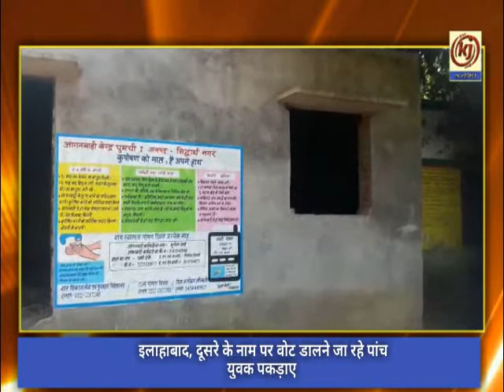आगनबाड़ी भवन निर्माण मे ठीकेदार की मनमानी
विकास खंड मिठवल अंतर्गत ग्राम पंचायत घुमची मे नव निर्माण आगनबाड़ी भवन मे पूरी तरह धाधले बाजी किया गया व किया जा रहा है भवन निर्माण कार्य अधूरा पड़ा है इसका कोई पुरसाहाल नहीं भवन मे निर्माण के दौरान चुनाई मे सीमेंट की मात्रा कम बालू अधिक प्रयोग किया गया जिसके के कारण भवन की दीवार निर्माण के 6 महीने बाद फट गयी है छत की बीम दब चुके है फर्श बनाया ही नहीं गया खिड़किया नहीं लगी है भवन अधूरा पिछले 8 से 10 महीने से पड़ा है ग्रामीणों ने बताया इसकी शिकायत बाल विकास परियोजना अधिकारी मिठवल को अवगत कराया गया जिस पर इन अधिकारी द्वारा कोई सार्थक कार्यवाही नजर नहीं आया इससे प्रतीत होता है की इस भवन निर्माण मे अधिकारी भी लिप्त जो देश समाज गांव विभाग के साथ अन्याय है इससे कभी भी घटना घट सकती जिसमे छोटे छोटे बच्चों के साथ हो सकता है हादसा अधिकारी नजर अंदाज कर रहे मतलब जाहिर है इनके मिली भगत से इस भवन मे घोटाला कर पैसे का बंदर बाट कर खाना पूर्ति करना चाहते भले ही विभाग या जनता मरे लेकिन हमारे जेब भरने चाहिए सायद इसी नियत से सम्बंधित अधिकारी मौन धारण किये हुए है इतना ही नहीं ऐसा लगता है भवन अपना मानकर पूर्ण कर लिया है दिवाल पर वाल पेंटिंग कर दी गयी बच्चों को मिलने वाली सुविधाओं व ग्राम पंचायत को मिलने वाली सुविधाएं जो भी हो दिवाल पर लिखा जा चुका है अब यह महसूस हो रहा है की भवन निर्माण अधूरा रहेगा इन भ्रष्ट अधिकारियो के चलते गांव, देश, समाज का विकास सम्भव नहीं है । सरकार से हम ग्रामीणों की मांग है की भवन निर्माण पूरा हो और मानक के अनुसार हो जिससे आने वाले समय मे इस भवन से कोई हादसा न हो सके और सम्बंधित विभागीय अधिकारी व ठीकेदार पर कार्यवाही हो जो देश के भविष्य के साथ खिलवाड़ करते है ।